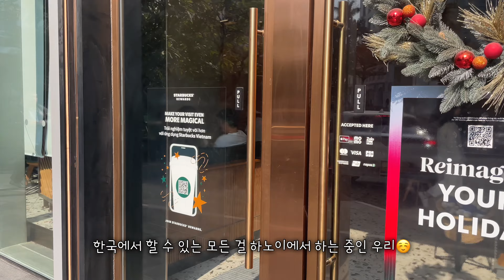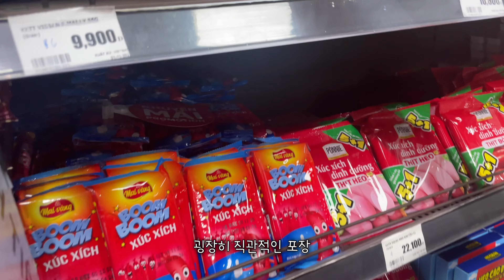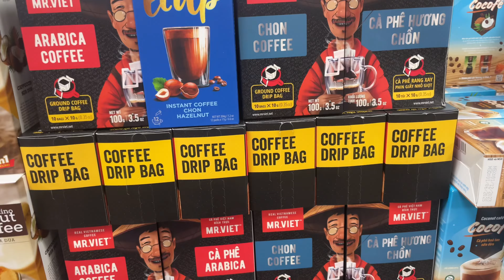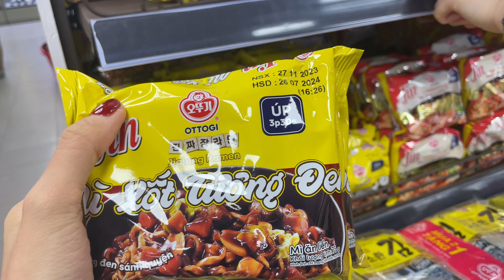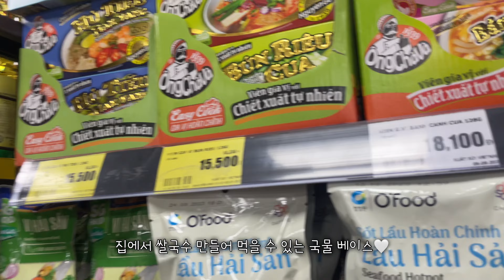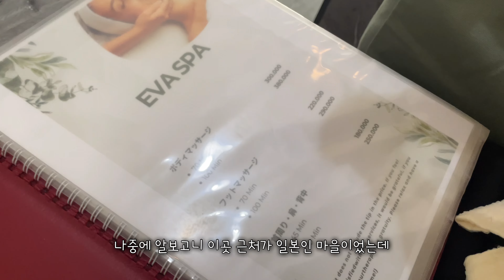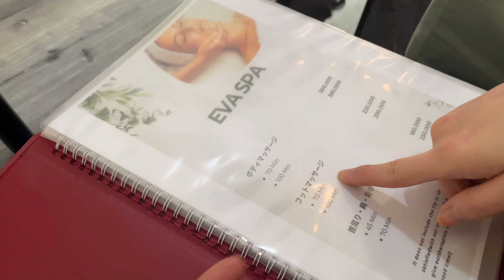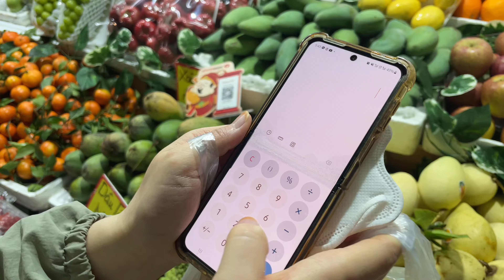하노이 여행 🇻🇳VLOG ep.2 | 베트남 롯데마트 털기, 정체를 알 수 없는 쌀국수, 믿었던 파파고의 배신, 별 고민 없이 받은 마사지가 인생 마사지, P의 여행, 마트 쇼핑